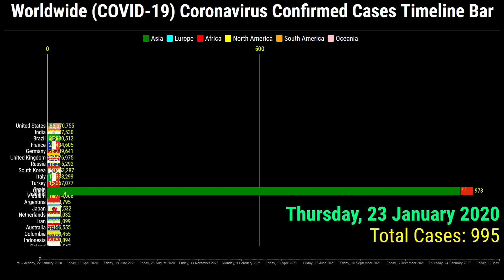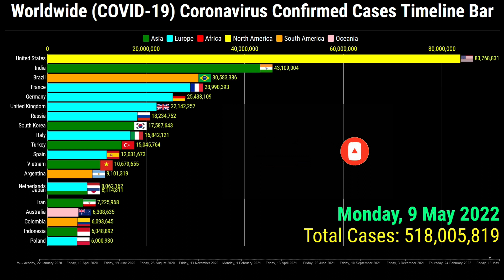Worldwide 530 Million Coronavirus Cases Timeline Bar | 27th May 2022 | COVID-19 Latest Update Graph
This video shows the coronavirus worldwide with the highest number of covid 19 by total confirmed cases.

The data is from the 22nd January 2020 to the 27th of May 2022

Top 20 Ranked Countries are on the 27th of May 2022 of the World Coronavirus Confirmed Cases.
1. United States
2. India
3. Brazil
4. France
5. Germany
6. United Kingdom
7. Russia
8. South Korea
9. Italy
10. Turkey
11. Spain
12. Vietnam
13. Argentina
14. Japan
15. Netherlands
16. Iran
17. Australia
18. Colombia
19. Indonesia
20. Poland

for more search queries:
covid 19
COVID-19
coronavirus
omicron
omicron ba.2
omicron variant
omicron covid
coronavirus update
germany covid
coronavirus chanson
cardi b coronavirus
cardi b
coronavirus meme
coronavirus song
peppa pig coronavirus
coronavirus movie
tom macdonald coronavirus
coronavirus symptoms
coronavirus treatment
join coronavirus discussion live
global pandemic
the pandemic
next pandemic
xe covid-19
pandemic disease
new pandemic
pandemic news
pandemic of the unvaccinated
during pandemic
effects of pandemic
pandemic
disease outbreak
new disease outbreak 2021
cov 2
infection
china covid
uk covid
covid in germany today
covid england
covid 19 news
denmark covid
global rank
vietnam covid
vietnam coronavirus
covid omicron
covid home test
covid test
coronavirus variants
omicron symptoms
covid
coronavirus news
coronavirus vaccine
covid vaccine
nsw covid
australia covid
australia coronavirus
indonesia coronavirus
coronavirus tips
malaysia coronavirus
indonesia cases today
worldometer philippines
coronavirus deaths
turkey deaths
coronavirus live stream count world map
coronavirus graph
corona race meme
corona graph